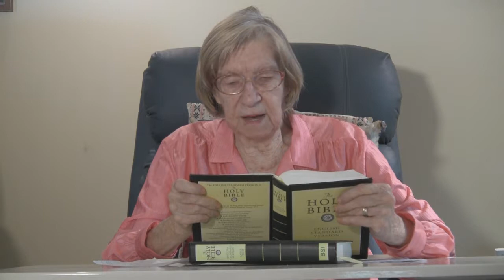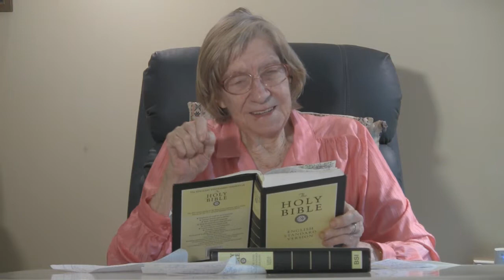GOD SPEAKS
God is at work all the time in the affairs of the world. He judges nations. 'To him whom much is given is much required'. This particularly applies to nations who have had large content of the Gospel preached. What of are own country? Jeremiah was called before birth. He was one of the elect. Those who are in the elect pulled out of sin and darkness into the kingdom of light have much given to them. Much is required. There can be taken away as Jesus said, even that which he has.
 The gospel is heavenly based. Yet we live in such an earthly directed manner. Look at the rock music in our churches that have black walls, no windows, strobe lights. The lust of the eyes, of the world. Every rock star practices Satanism. They compose their music, send out their DVD's to a public that becomes infested with demons. That is what rock music is all about. It is the deliberate design of the leaders in the music industry, from Satan, to take their followers down to the pit of hell. The rock beat is planned to stir the lusts, the emotions. How can a holy people dare think their rock music in our churches, their rock bands, their rock singers using weak so-called Christian refrain is the setting from which supposedly they would worship a Holy God. This is the world full of demonic spirits taking over the church of Jesus Christ. He says, 'Come out of them my people and be separate', so that you will not be destroyed with them.